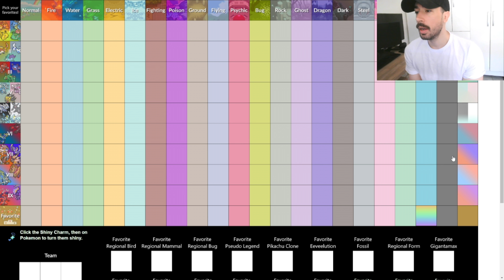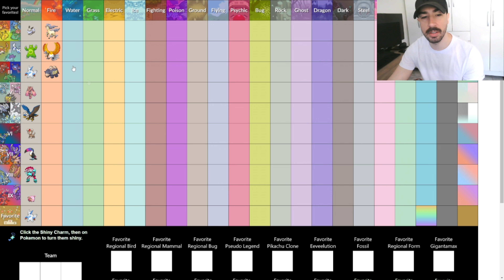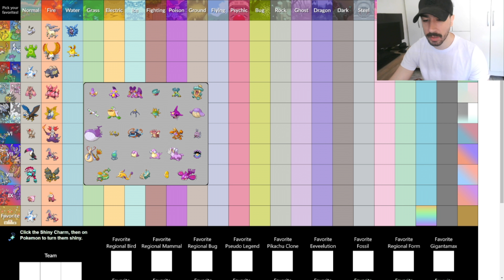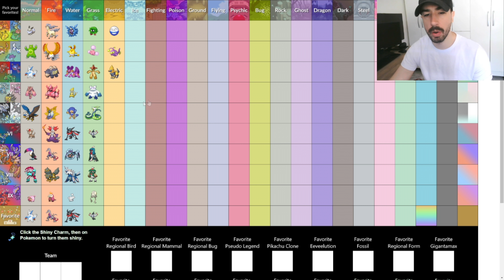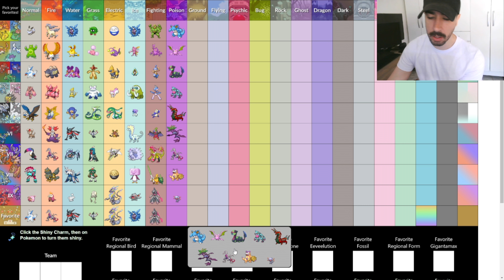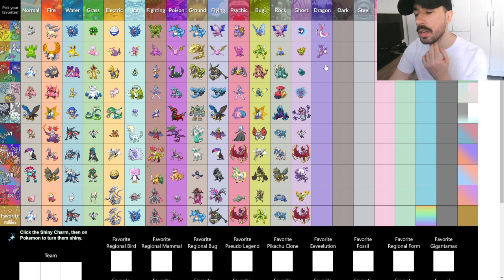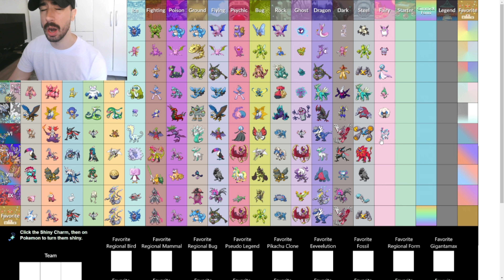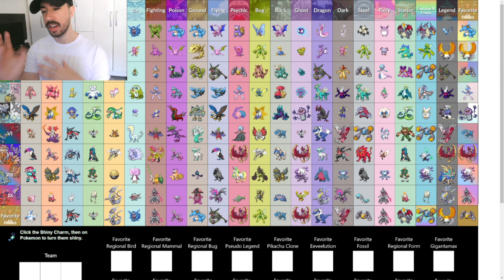Meu POKÉMON SHINY FAVORITO em cada GERAÇÃO